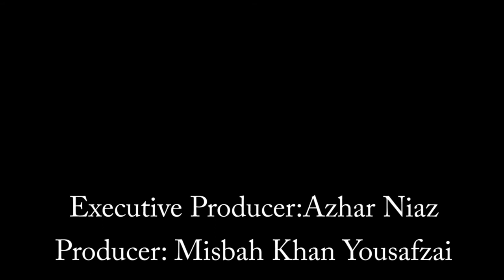Jokes by Zakriya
Jokes by Zakriya Allied School Chittia Hattian
Producer: Misbah Khan Yousafzai
Executive Producer: Azhar Niaz
Pako TV.